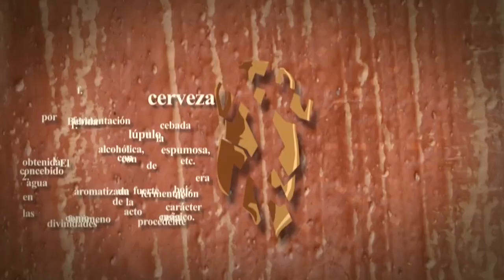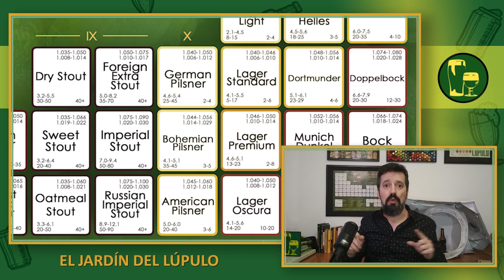TABLA PERIÓDICA de los ESTILOS de CERVEZA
Una buena manera de entender y aprender sobre estilos de cerveza es esta TABLA PERIÓDICA, en la que aparecen muchísimos ESTILOS de CERVEZA y sus características. En este vídeo te explicamos qué datos aporta y cómo entenderlos.

Índice del vídeo:
00:00 Introducción
00:40 Cabecera
01:01 La Tabla Periódica
4:10 Conclusiones
5:02 Sorteo

Para PARTICIPAR EN EL SORTEO:

Al participar en el sorteo aceptas el formato del mismo y sus condiciones. Debes ser mayor de edad, residir en España (peninsular) y cumplir las tres condiciones de participación:

1.- Estar suscrito al canal de Youtube de El Jardín del Lúpulo.
2.- Dar Like a este vídeo.
3.- Comentar en este mismo vídeo diciendo cuál es tu estilo de cerveza favorito.

El plazo de participación es de una semana desde la publicación del vídeo.  Concretamente, hasta las 23:59 horas del miércoles 11 de enero de 2023, hora de Madrid. Se elegirá por sorteo a dos ganadores (y dos suplentes, por si los primeros no contestasen o no cumpliesen los requisitos) que se anunciarán en una historia de nuestra cuenta de Instagram (por lo que te recomendamos seguirnos allí, para no perdértelo) al día siguiente  del sorteo. Y por un mensaje privado de Instagram deberán contactarnos.

Los afortunados recibirán en su casa una copia en papel de alta calidad y tamaño A2 de la tabla periódica de los estilos de cerveza de El Jardín del Lúpulo. ¡Porque os lo merecéis!